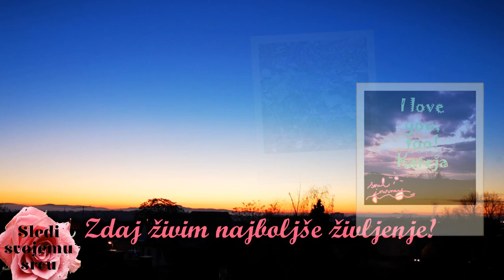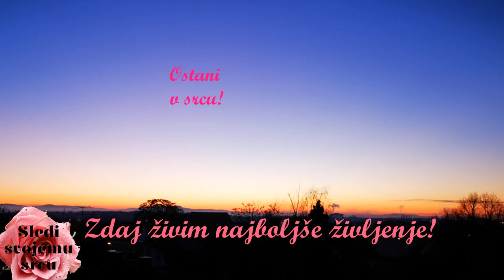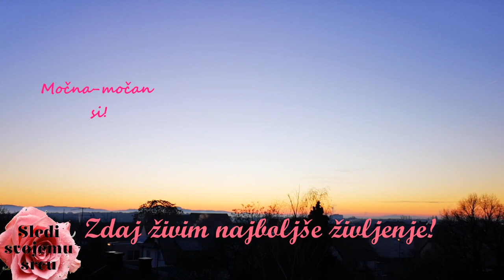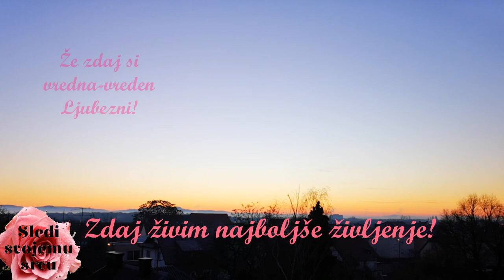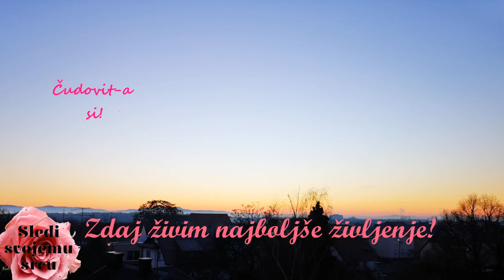✨ AFIRMACIJE 💛 Zdaj živim najboljše življenje!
Pozdravljen-a!

To so afirmacije: Zdaj živim najboljše življenje!

Izbiram dobro počutje! Danes izberi s srcem! Imaš svobodno voljo! Dovoli si, da se počutiš boljše in boljše!

Naj se afirmacije počasi vpijajo v vas - dokler jih ne boste živeli.

Obilo užitka ob kreiranju novih prepričanj!

Ly❤️
   Kateja